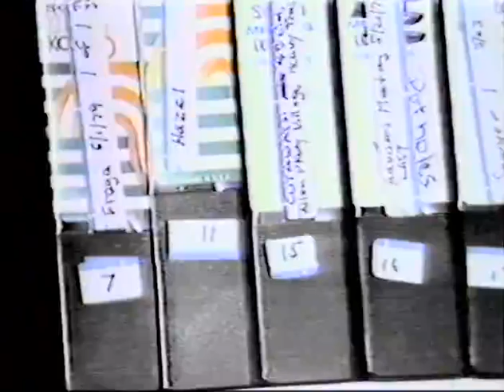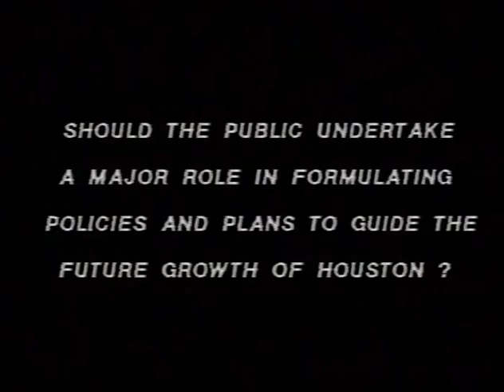Invisible City: Houston's Housing Crisis, Part 6 (James Blue and Adele Santos, 1979)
"Invisible City: Houston's Housing Crisis" (1979) is a six-part documentary directed by James Blue and Adele Santos, and produced by the South Western Alternate Media Project (SWAMP), with support from the Texas Committee for the Humanities; National Endowment for the Humanities; and KUHT-TV, Channel 8, Houston, Tx.

"Invisible City" is part of the James Blue papers, Coll 458, Special Collections & University Archives, University of Oregon Libraries, Eugene, Or. This film was a gift of the Blue family.